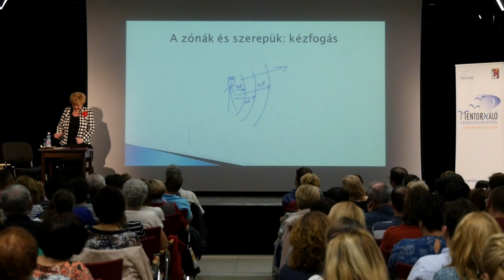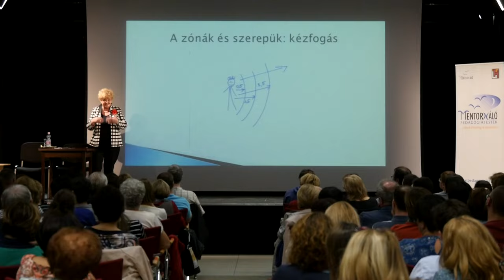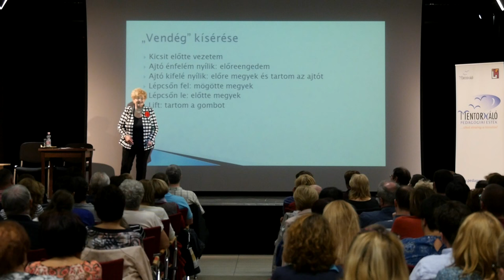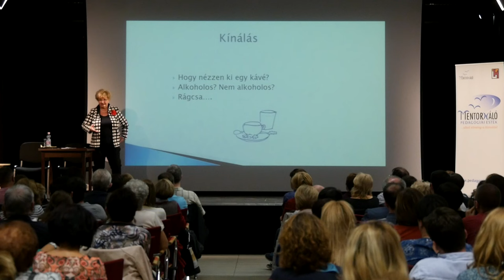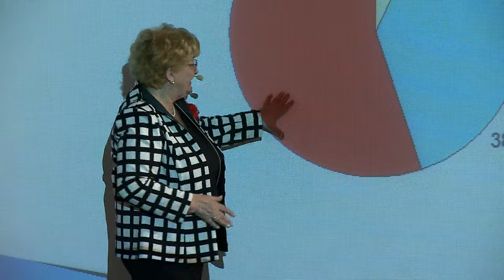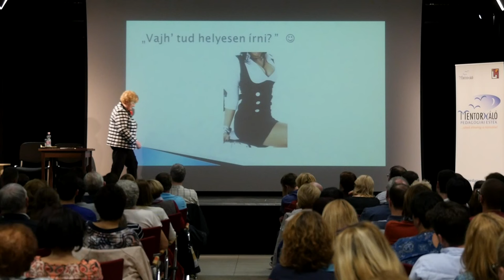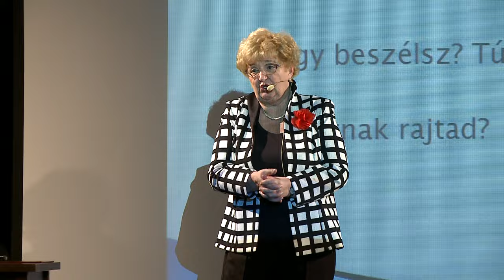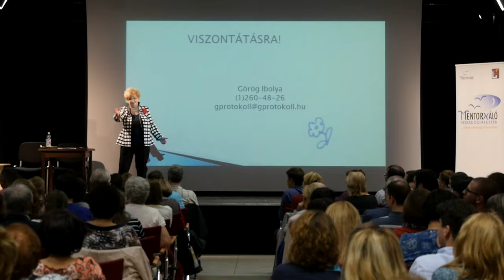Pedagógiai Esték - Görög Ibolya protokollszakértő: Európaiság – hitelesség – protokoll 2017.10.16.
Görög Ibolya parádés, fergeteges előadást tartott a mindennapi európai viselkedés szabályairól, normáiról a Pedagógiai esték október 16-i előadásán – sokak szerint ez volt a Pedagógiai esték történetének egyik legsikeresebb előadása.